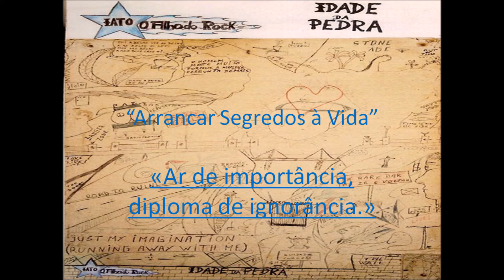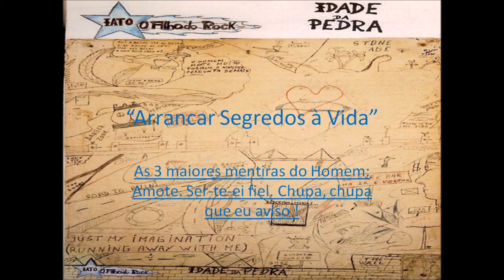Dou Para que dês (IATO O FILHO DO ROCK)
IATO O FILHO DO ROCK

Partilho para partilhares ;)
/ Horizontes Verticais /Música -Jocarelo / Letra -Iato